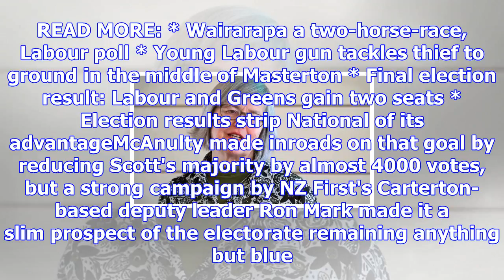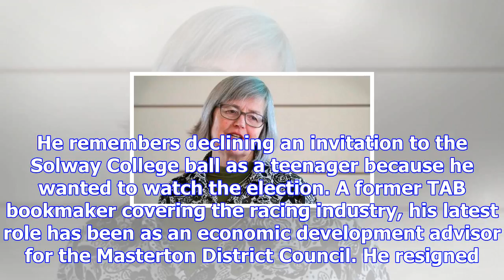A young wairarapa mp shows a natural flair for politics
PIERS FULLER Last updated 15:52, October 10 2017 Kieran McAnulty has always been interested in polit...